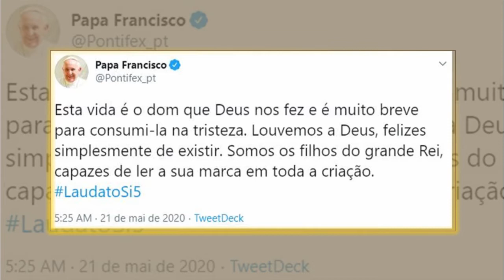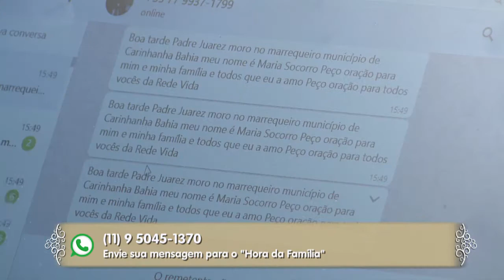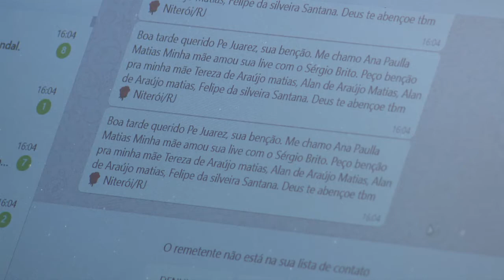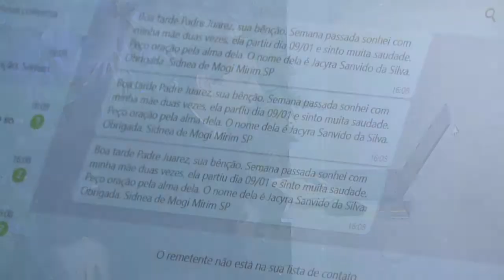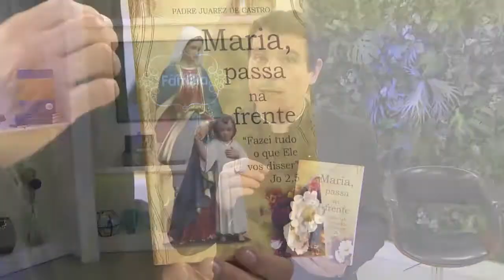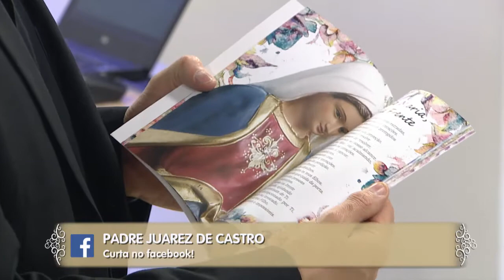Hora da Família - 21/05/20 - Parte 2